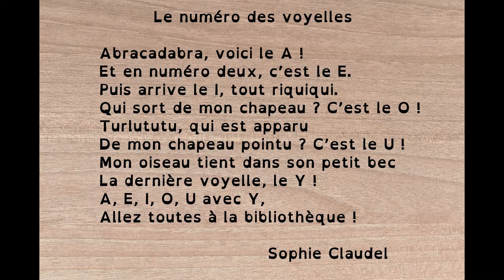Poésie : Le numéro des voyelles (Sophie Claudel). Version dys French poem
En prolongement, découvrez une sélection d'albums sur le thème des lettres de l'alphabet

Poésie "Le numéro des voyelles" de Sophie Claudel pour l'année scolaire des élèves de l'école primaire, accessible dès la fin du cycle 1 et tout au long du cycle 2. Vidéo à destination des professionnels de l'éducation, de la petite enfance ou simplement des parents dans le cadre de l'école à la maison.

Le numéro des voyelles

Abracadabra, voici le A !
Et en numéro deux, c’est le E.
Puis arrive le I, tout riquiqui.
Qui sort de mon chapeau ? C’est le O !
Turlututu, qui est apparu
De mon chapeau pointu ? C’est le U !
Mon oiseau tient dans son petit bec
La dernière voyelle, le Y !
A, E, I, O, U avec Y,
Allez toutes à la bibliothèque !
Sophie Claudel